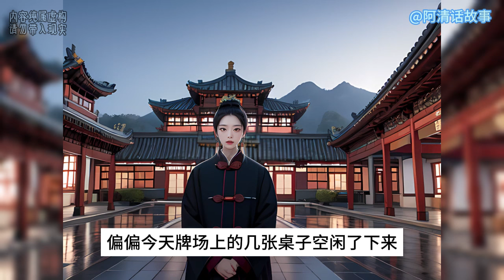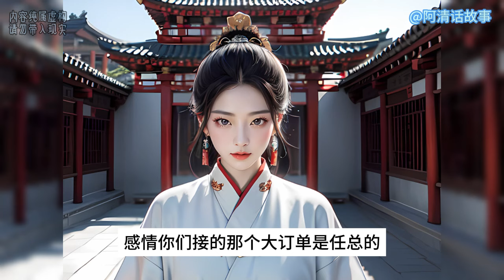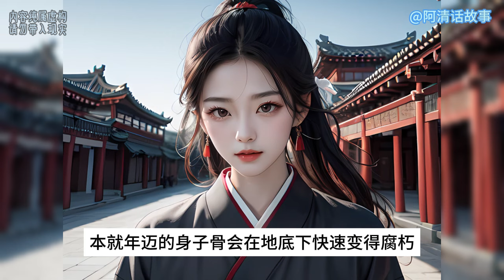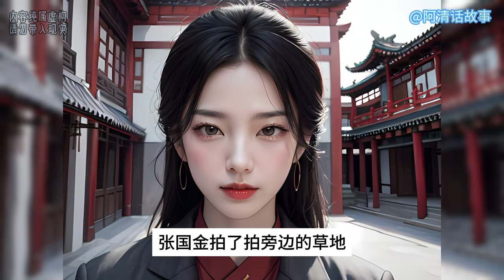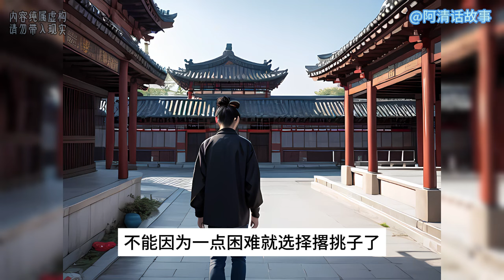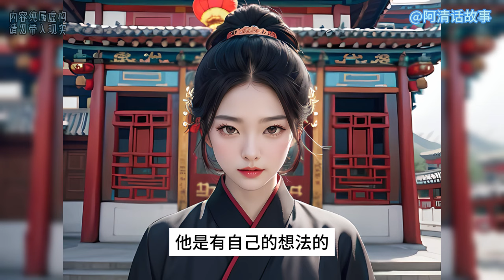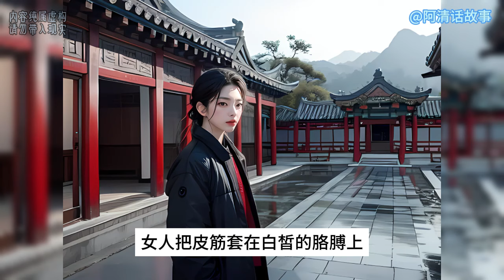女婿61 矿场的发展与挑战：家属楼的建设与工人的安置问题#连载原创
矿场的发展与挑战：家属楼的建设与工人的安置问题